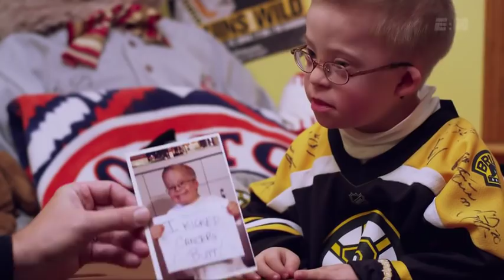E:60 - Liam the Fist-Bump Kid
E:60's Tom Rinaldi tells the story of Liam Fitzgerald, an extraordinary little boy who has overcome seemingly insurmountable odds, and was captured on film in November 2014 at a Bruins game at TD Garden during pregame warm-ups, which went viral on Y